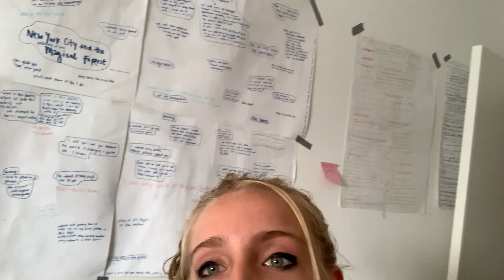at home (+2 songs)